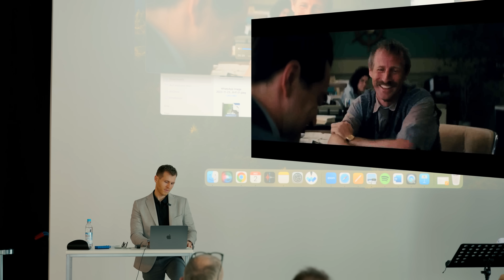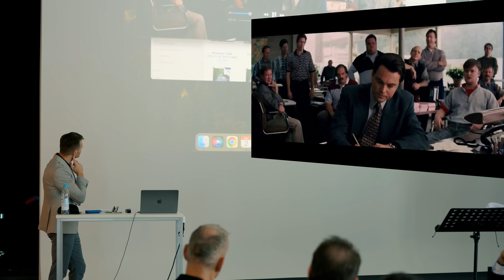Verkaufstraining: Tonalität im Verkauf meistern: So steigerst du deine Erfolgschancen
Tonalität im Verkauf meistern: So steigerst du deine Erfolgschancen.
In diesem informativen Video erfährst du alles über die Meisterung der Tonalität im Verkauf und wie du dadurch deine Erfolgschancen signifikant steigern kannst! Die Art und Weise, wie du sprichst und die Tonlage, die du wählst, spielen eine entscheidende Rolle bei deinem Verkaufserfolg. Lerne, wie du durch die richtige Tonalität Vertrauen aufbaust, Kunden überzeugst und langfristige Beziehungen aufbaust.

📌 Free Training Tools (E-Books, Kurse etc):
Sicher dir Sales-Skripte, Trainings und weiteren Mehrwert um deinen Marktwert zu erhöhen:

🔥 Warum ist die Tonalität so wichtig im Verkauf?
Die richtige Tonalität kann den entscheidenden Unterschied in deinem Verkaufsgespräch machen. Erfahre, wie du durch gezielte Betonungen und eine positive Sprachmelodie deine Botschaft effektiver vermitteln kannst. Kunden neigen eher dazu, von jemandem zu kaufen, dem sie vertrauen, und eine angemessene Tonalität trägt dazu maßgeblich bei.

🚀 Erfolgsstrategien für Verkaufsgespräche:
Entdecke bewährte Strategien, um deine Tonalität im Verkauf zu perfektionieren. Wir teilen effektive Techniken, mit denen du Kunden begeistern, Einwände überwinden und letztendlich deine Verkaufszahlen steigern kannst. Die Kunst der Tonalität ist ein mächtiges Werkzeug, das in jedem Verkaufsgespräch zum Erfolg führen kann.

💼 Wie du langfristige Kundenbeziehungen aufbaust:
Erfahre, wie du durch die richtige Tonalität nicht nur einzelne Verkäufe tätigst, sondern auch langfristige Kundenbeziehungen aufbaust. Kundenbindung ist entscheidend, und eine positive, überzeugende Tonalität trägt maßgeblich dazu bei, Kunden für dein Produkt oder deine Dienstleistung zu gewinnen und zu halten.

📈 Fazit:
Meistere die Tonalität im Verkauf, um deine Erfolgschancen zu erhöhen und als Vertriebsprofi herauszustechen. Mit den richtigen Techniken und einem geschulten Gehör für die Bedürfnisse deiner Kunden wirst du einen bleibenden Eindruck hinterlassen. Schalte jetzt ein und perfektioniere deine Verkaufsfähigkeiten! 🔗🔔